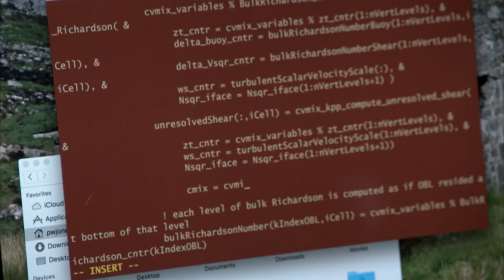GPU Hackathons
Listen to Fernanda Foertter discussing benefits of GPU Hackathons. Hackathons are 5-day events designed to help teams accelerate their own codes on GPUs with OpenACC or other tools. Each team is assigned two mentors for the duration of 5 days to help teams port their code to GPUs or optimize its performance.